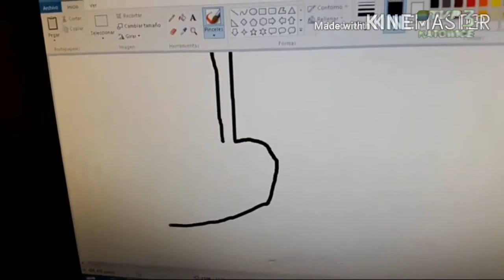Pushime On Top 3 Katowice - Pub - 2012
Nea. Jeryjyrw skhrmrsh nhrssnht mhrshrsm